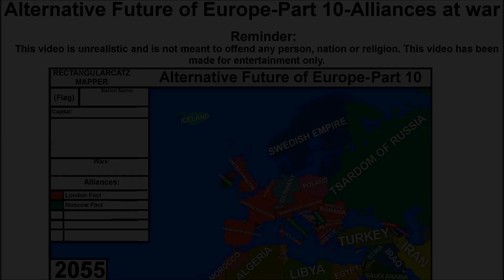Alternative Future of Europe-Part 10-Alliances at War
In this part the alliances go to war.